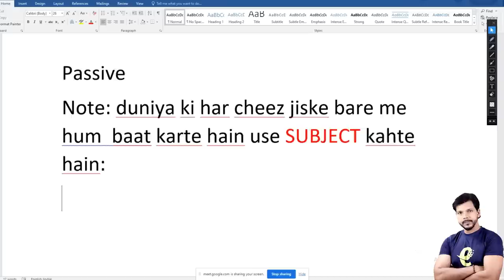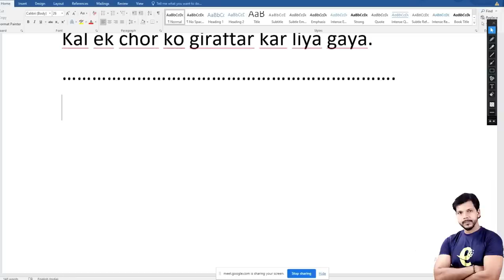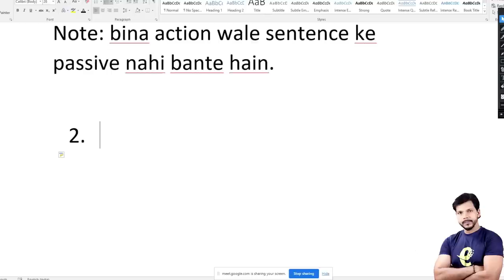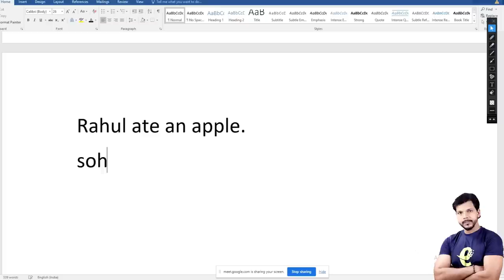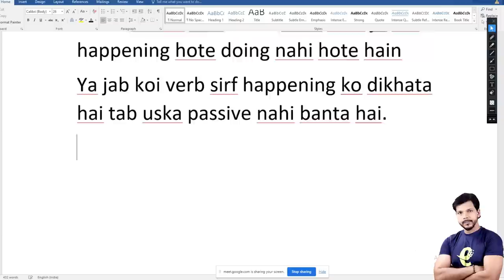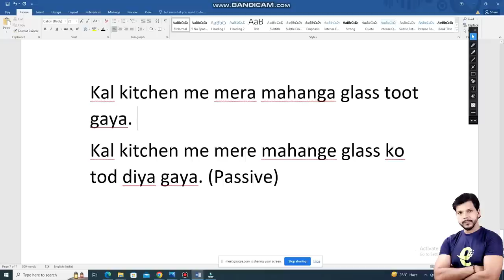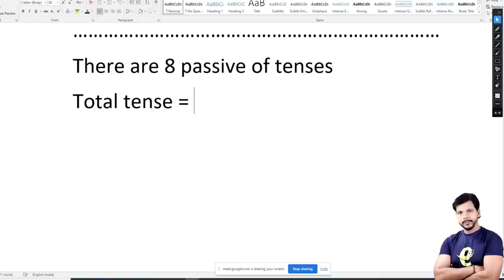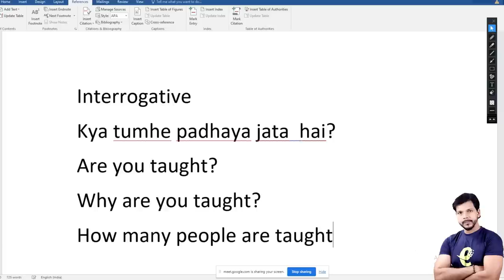AMAZING PASSIVE LECTURE || सीखिए मेरे style से।